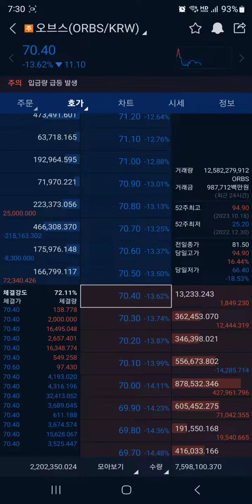오브스 코인 (ORBS) 차트상에서 수익나는 타점 판별하는법